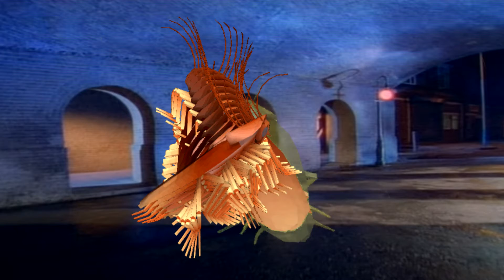Actual Ad I Got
Intro Voice: Arthur T Medler🤠
Intro graphic: CrystalZebra Graphics🤠
Intro/outro music: M0rn1gstar 🤠